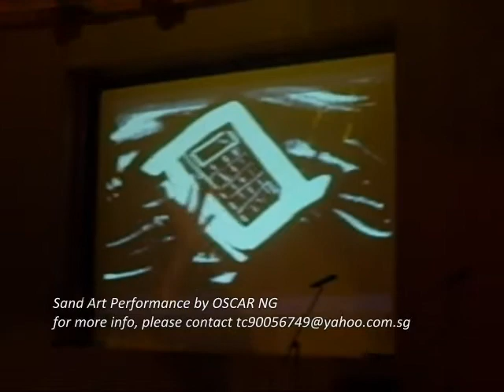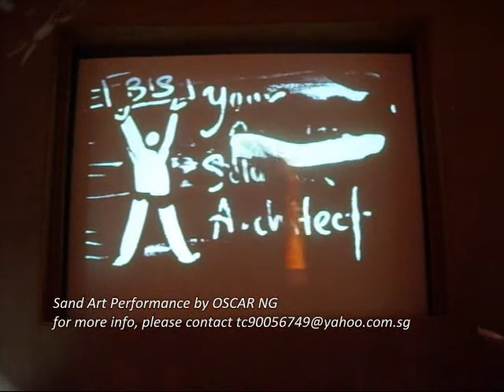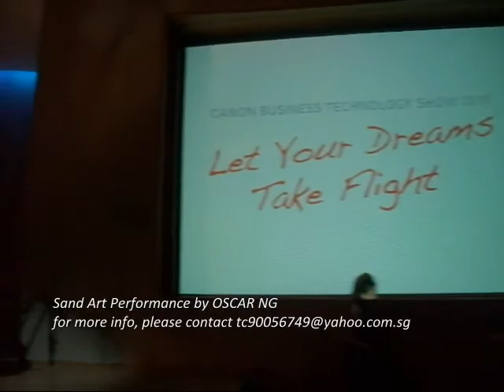20101028 OSCAR Sand Art Performance @ Canon Business Technology Show 2010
Sand Art Performance for Canon Business Technology Show 2010 depicting the company's progress, invention and global position. The theme is for all to be a captain of our own dreams...

Date: 27 & 28 October 2010
Venue: Capella, Sentosa
Guests: approx 500pax